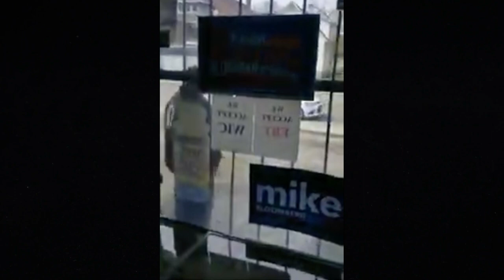REAL MEN! Black Panthers Check Store Clerk for Disrespecting 2 Black Queens!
$WillieDLive